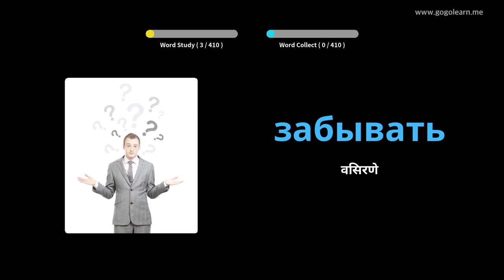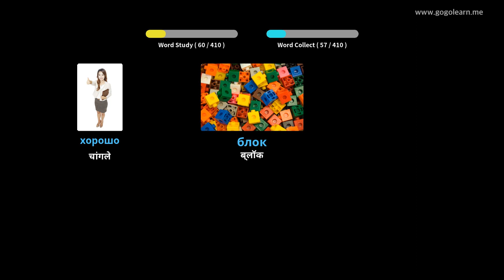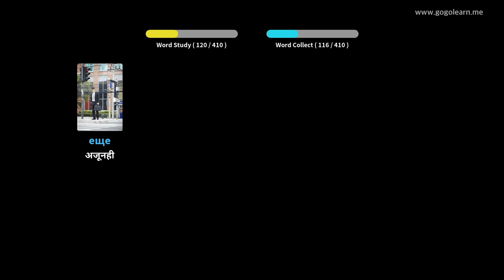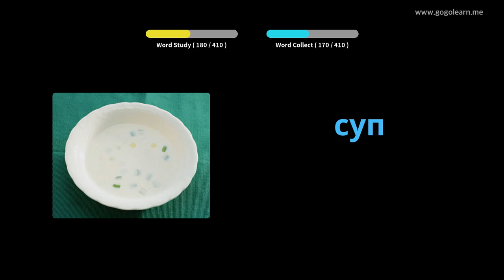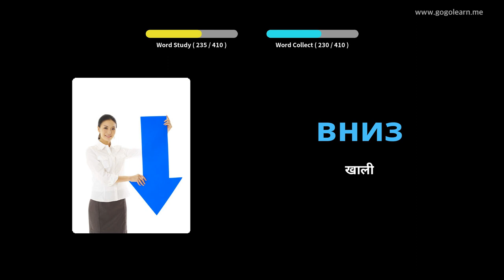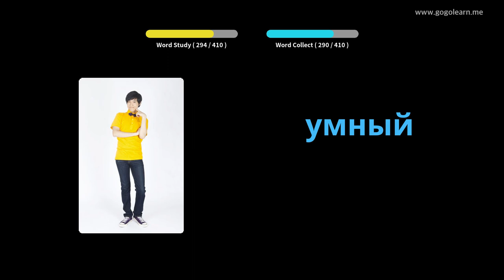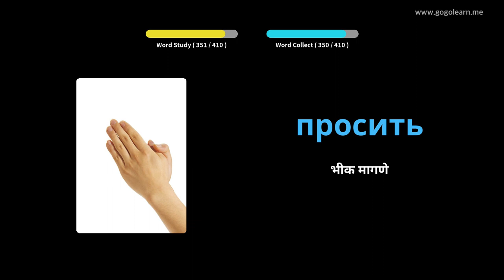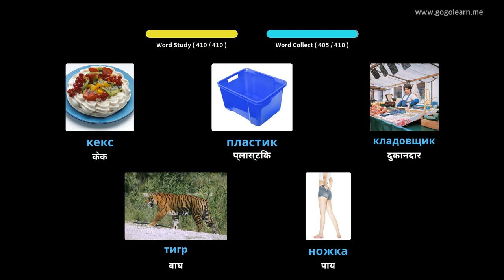रशियन शब्दसंग्रह माध्यमिक शाळा 1 | Golearn